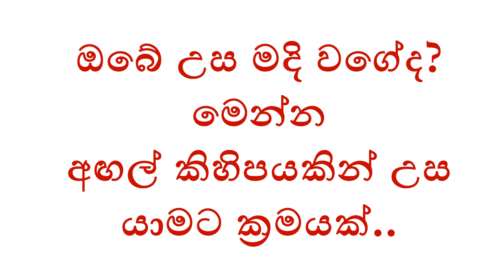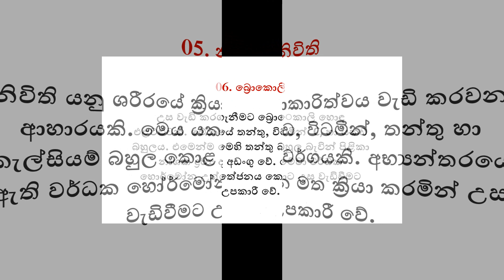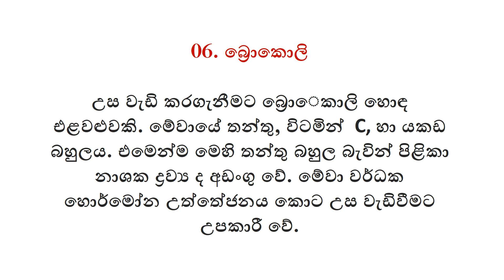ඔබේ උස මදි වගේද? මෙන්න අඟල් කිහිපයකින් උස යාමට ක්‍රමයක්.